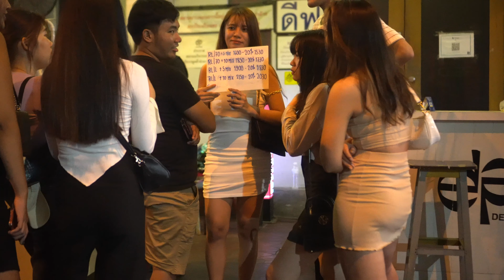Thailand Midnight Scenes So Many Pretty Ladies!